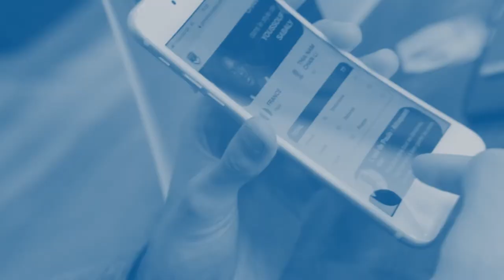Meet the top 20 at Selection Day 2021 | Qatar SportsTech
Did you know that this was our fourth Selection Day?

Check out this teaser about our Accelerator Program and how we scout the globe for the best talent in sportstech.

Shout out to the sportstech startups who made it to the top 20 one last time and congrats to the top 10!